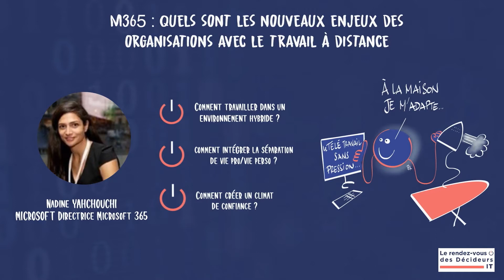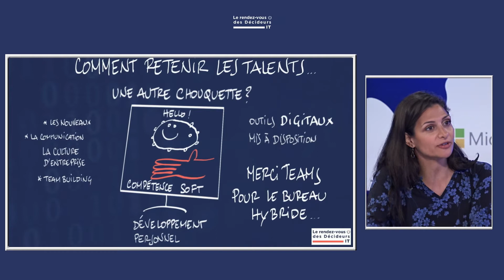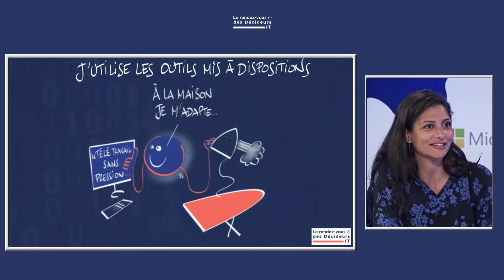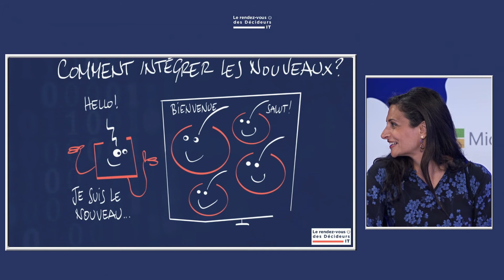Microsoft 365 : Quels sont les nouveaux enjeux des organisations avec le travail à distance